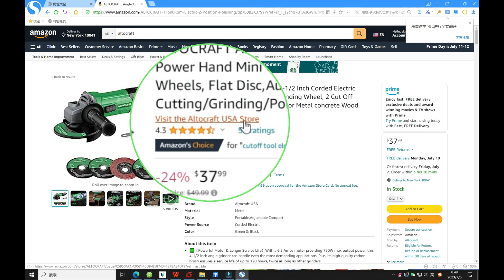Ready For 2023.7.11-12 Amazon Prime Day!!!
We are ready for the 2023 prime day deals!
Get ready for the ultimate online shopping extravaganza!
BRAND STORE：